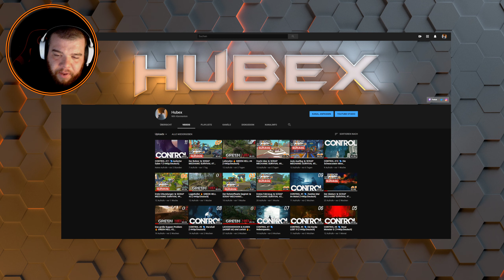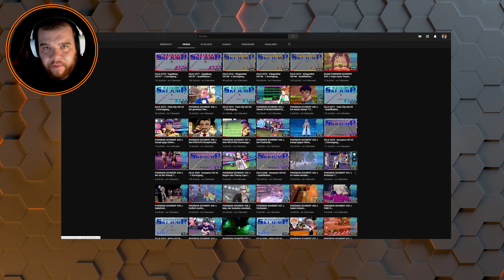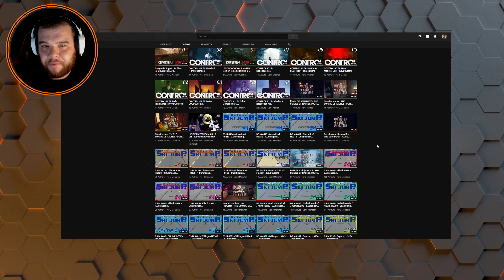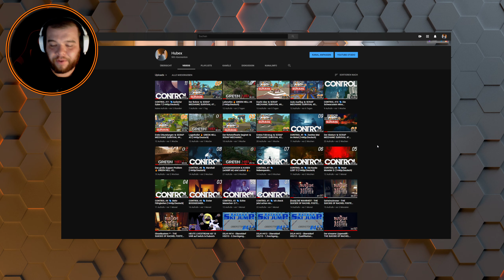Zukunftspläne & Co - Hubex Update Mai/Juni 2020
Hubex@SocialMedia